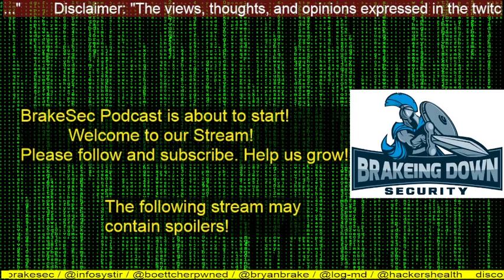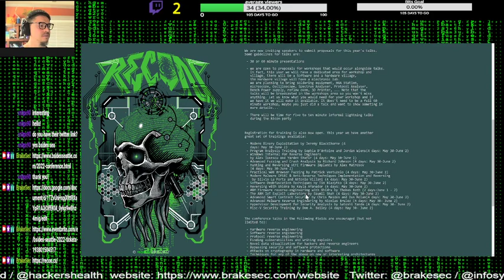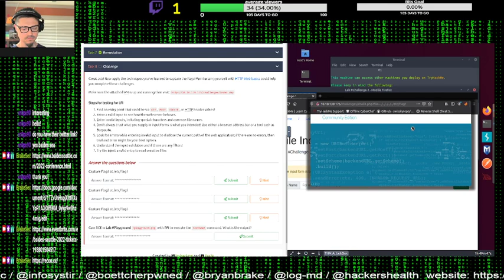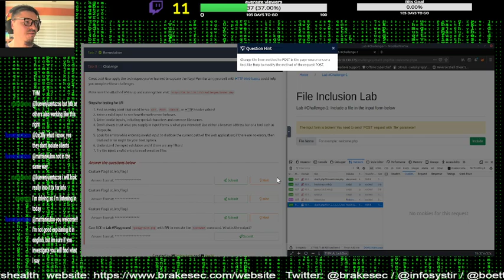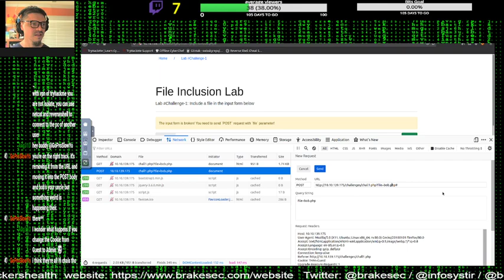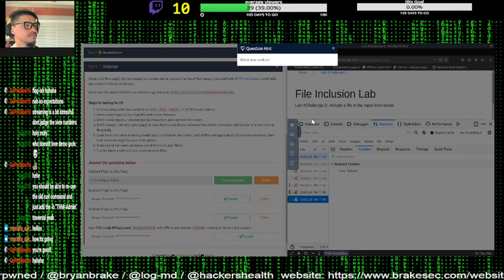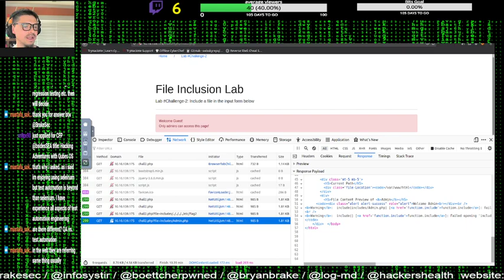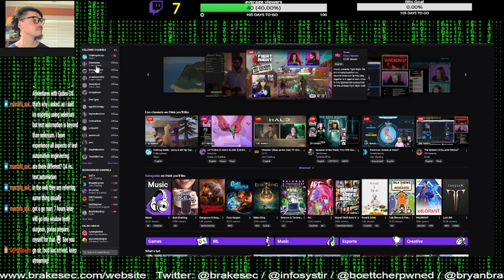WednesdayCast with Bryan (tryhackme RFI exercises)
Tryhackme exercises took a bit longer than expected. we got one more exercise... -- Watch live